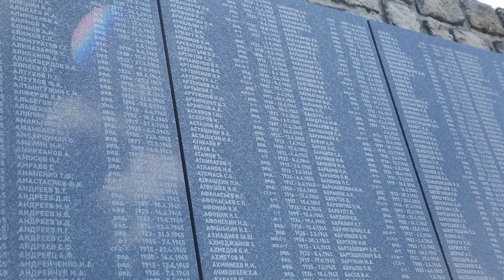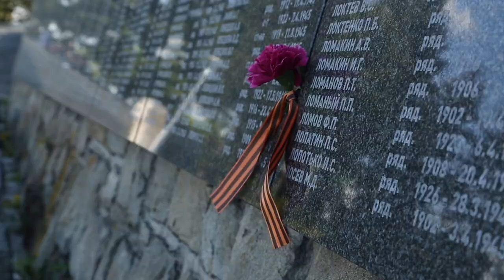„Cesty víťazstva – na Berlín 2019“ SLOVENSKO A ČESKÁ REPUBLIKA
Plán jazdy DP na území Slovenskej republiky a Českej republiky

2. máj 2019:
- 17:00 Pietny akt kladenia vencov pri Pamätníku 1. československého armádneho zboru s vojnovým cintorínom na Dukle.
- 17:30- 18:30 Presun kolóny Dukla –Svidník, 20 km
- 18:30- 20:00 Privítanie pri Pamätníku sovietskej armády, pietny akt kladenia vencov, príhovory, spoločenské a kultúrne podujatia
- 20:00-21:00 Návšteva Vojenského múzea
- 21:00-22:30 Návšteva Pravoslávneho chrámu Svätej Trojice vo Svidníku
- do 22:30 Ubytovanie

3.máj 2019:
- 07:00-9:00 presun Svidník – Prešov, 57 km
- 09:10 Pietny akt kladenia vencov pri Pamätníku osloboditeľom
- 09:40-12:00 presun Prešov – Liptovský Mikuláš, 136 km
- 12:00 Privítanie a kladenie vencov v Areály piety na kóte 748 Háj
- 13:00 -16:00 presun Liptovský Mikuláš – hr.priechod Svrčinovec CZ, 130 km
... pokračovanie jazdy na území Českej republiky
- 16:00-17:00 presun hr.priechod Svrčinovec – Frýdek-Mýstek, 50 km
- 17:00-20:00 stretnutie s kolonou z PL, Slávnostná večera
- 20:00 ubytovanie

4.máj 2019:
- 8:30-10:30 Městský hřbitov Frýdek-Místek, pomník a společné pohřebiště příslušníků Rudé armády, setkání s veterány, společenskými a mládežnickými organizacemi. Společné kladení květin a „svíček paměti“, uctění slavnostní minutou ticha.
- 10:30-11:20 presun Frýdek-Místek – hr.prechod Bumbálka/Makov, 40km
... pokračovanie jazdy na území Slovenskej republiky
- 11:25-13:30 presun do Banskej Bystrice, 140km
- 13:30-14:23 návšteva Pamätníka Slovenského národného povstánia, položenie kvetov a „Sviečok pamäte“, uctenie slávnostnou minútou ticha.
- 14:23-15:00 presun Banská Bystrica – Zvolen
- 15:00-16:00 Pietny akt kladenia vencov pri Pamätníkoch Červenej armády a Kráľovskej rumunskej armády. Krátky kultúrny a spoločenský program
- 16:00-19:00 presun Zvolen – Štúrovo
- 19:00-20:00 Vojenský cintorín sovietskej armády - položenie kvetov a „Sviečok pamäte“, uctenie slávnostnou minútou ticha.
- 20:00 ubytovanie

5.máj 2019:
- 8:00-10:30 presun Štúrovo – Bratislava
- 10:30 Slavín - Pietny akt kladenia vencov pamätník sovietskych vojakov padlých počas druhej svetovej vojny na území západného Slovenska.
- 12:00 návštěva Veľvyslanectva Ruskej federácie na Slovensku
- 13:00-14:00 presun Bratislava – Starovičky (CZ), 95 km
- prekročenie hranice s Českou republikou
- 16:00 kladení květin k památníku (návštěva místa posledního
odpočinku rudoarmějců v Hustopečích 2km od pámátníku), setkání se zastupitelstvem obce, místními obyvateli a motocyklisty.
- 17:00-18:00 presun Starovičky – Brno, 40 km
- 18:00 pietní a vzpomínkový akt na Ústředním hřbitově města Brna, hlavním vojenském pantheonu na Moravě
- 19:00 večeře, ubytování na noc.

6.máj 2019
- 8:00-13:00 presun Brno – Praha, 210 km
- 13:00 návštěva vojenského pantheonu na Olšanských hřbitovech, setkání se zástupci společenských organizací a organizací sdružujících veterány, společné položení květin a „svíček paměti“, uctění slavnostní minutou ticha.
- 18:00-20:00 presun Praha – Chomutov, 100 km
- 20:00 večeře, ubytování na noc

7.máj 2019
- 9:00 presun Chomutov (CZ) – Aue (DE)
- 10:00-11:00 překročení hranice s Německou spolkovou republikou, hraniční přechod Vejprty / Bärenstein;
- 12:00-13:30 společný program s rodiči Diany, návštěva jejího hrobu na hřbitově v Aue
- oběd – s rodiči Diany, ubytování na noc.